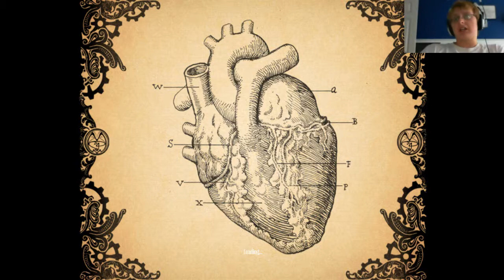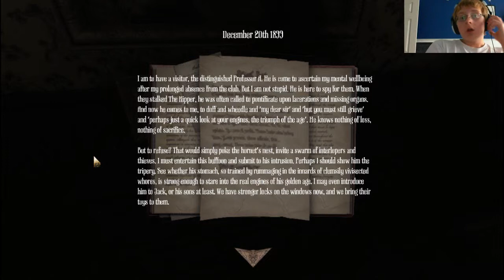LoLo Plays Amnesia - A Machine For Pigs: Episode 2 ~ Why is everything shaking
Hey guys, back at you with a horror series known as "Amnesia". This game is absolutely bone-chilling, butt-cheek clenching and heart attack provoking fun, and you all get to watch me play with a facecam! Have fun watching me piss my pants.